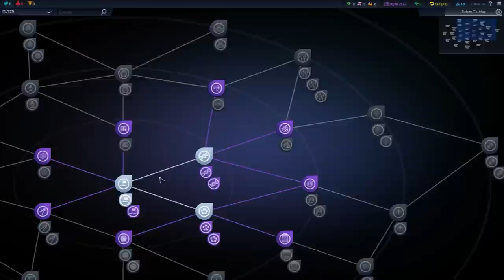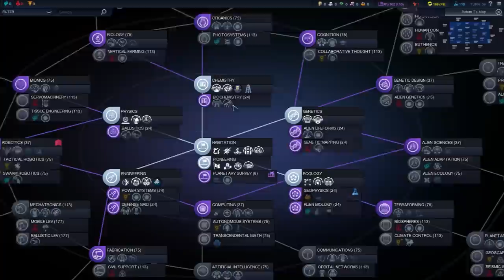Let's Play Civilization: Beyond Earth - Franco-Iberia - #2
Let's Play Civilization: Beyond Earth! If you're looking for Civilization: Beyond Earth gameplay, then you've found the right place. I will be playing a full game of Beyond Earth for the first time ever. I decided to play as Franco-Iberia because they seemed very interesting. Enjoy!

Sid Meier's Civilization: Beyond Earth is a turn-based, 4X video game in the Civilization series developed by Firaxis Games, released on Microsoft Windows on October 24, 2014, and will be released later for OS X and Linux.

A spiritual successor to Alpha Centauri, Beyond Earth shares much of that game's development team, as well as many concepts which were introduced in the 1999 title. The game's setting is unique to the Civilization series in that it takes place in the future, with mankind traveling through space and founding colonies on extraterrestrial planets after recovering from an unrevealed catastrophic event called "The Great Mistake".

Beyond Earth is a turn-based strategy game played on a hexagonal-based grid, iterating on the ideas and building upon the engine of its predecessor, Civilization V. Co-lead designer David McDonough described the relationship between the two games by saying "The bones of the experience are very much recognisably Civ. The idea of the cities, city-base progression, leaders, the passage of time, tile-based, turn-based, building improvements, technologies. A lot of them are very familiar themes to the Civ player."